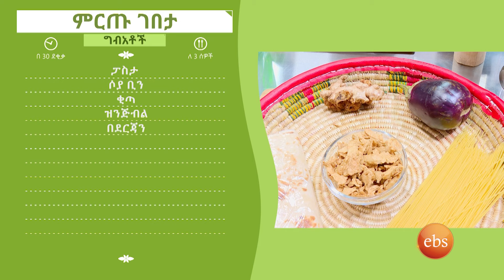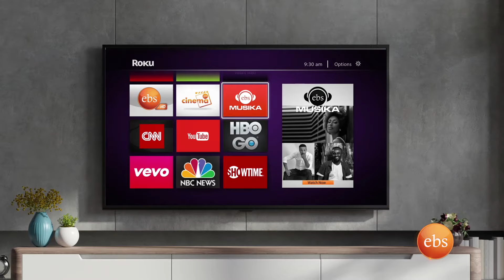ሼፍ መክብብ ሙሉ ግብዣ ላስጨበጨቡት ለዩኒቨርስቲ ተማሪዎች ...ትለያላቹ! /ምርጡ ገበታ የምግብ ዝግጅት ውድድር/